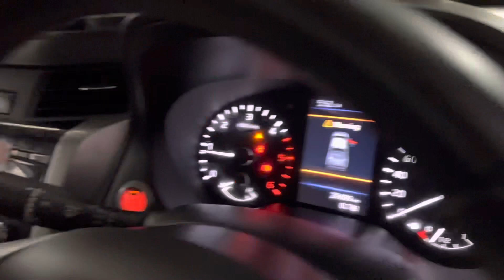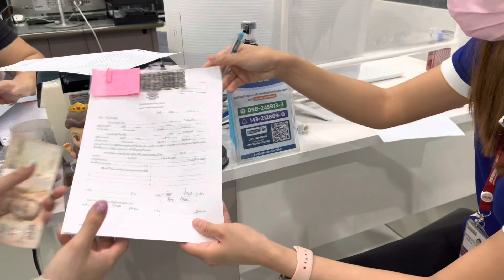หนุ่มเกษตรถึงไทยแล้ว หาของขวัญให้พ่อ-แม่